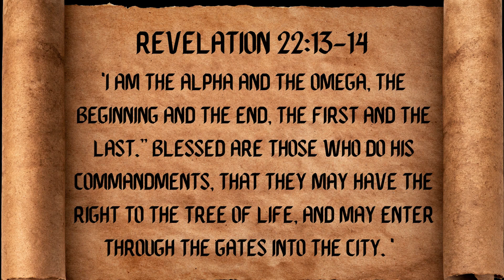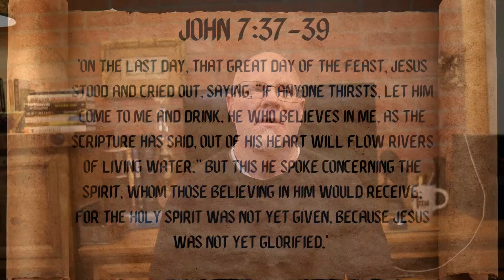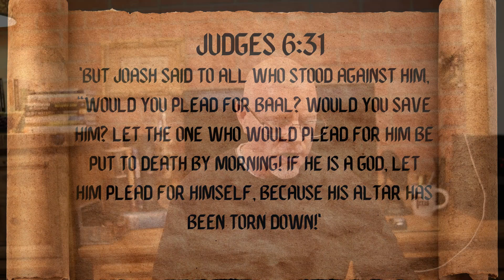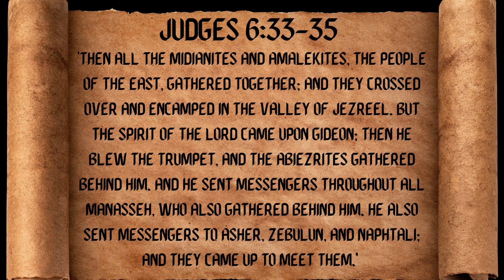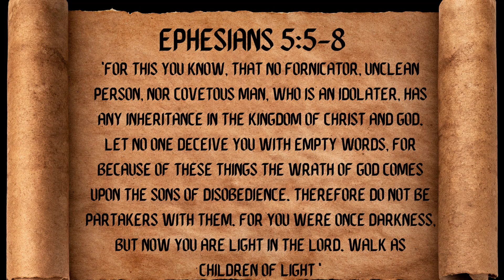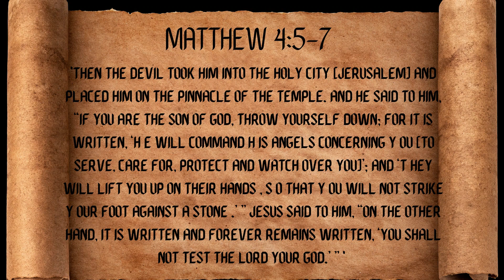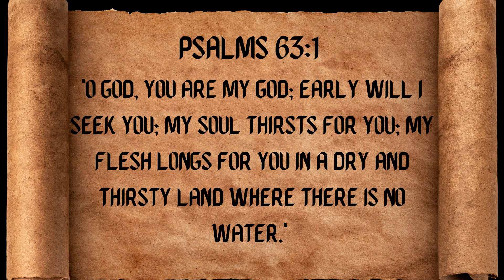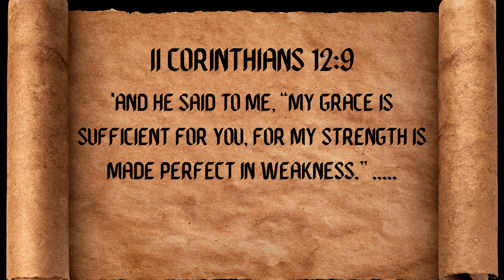The Hidden Mystery of Gideon's Fleece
Tonight we will be looking at one of the most misrepresented stories in the Old Testament. It's also one of the most mysterious hidden treasures in the Old Testament. Don't think that God hasn't said in His Word that some things are only for those who have ears to hear and eyes to see. And then again, somethings like Daniel's visions were to be sealed up until the last days. So join me tonight as we explore something that most have never heard or seen before as we study about Gideon's fleece.